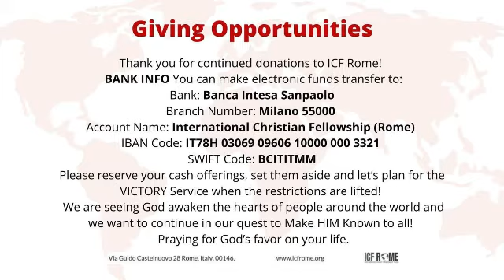Wednesday, July 15, 2020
Pastors Rick and Jennifer Pasquale prays for the world, Rome and the ICF Rome community.